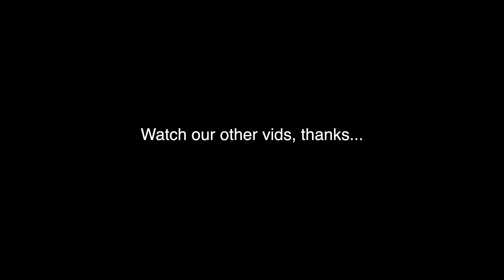Parlour Hits the JACKPOT! | St Patty's Vegan Favorites | Vegan Food Review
YES! We know, Parlour is crazy good but, watch the video anyway, Parlour Hits the JACKPOT! | St Patty's Vegan Favorites | Vegan Food Review
These two classic favs with the Parlour Bakery Vegan spin were delicious. It's easy to make a fun video when you have places like Parlour putting out incredible food. If you are in the area or vacationing in South Florida, put Parlour on the top of your "things to do" list...you will not regret it.

Thanks for checking out our videos, it means a lot to us and we appreciate the support. We love being creative and are always trying to bring a fresh take on whatever we do. Let’s Be Better

We use their music in all of our videos and love the incredibly curated library they give you access to.
If you are a creative and you’re looking for best high quality music for your videos, look no further…

-We shoot on a Sony A7III, A7sIII, A7c and I also picked up a the brand new A74. I have an issue with cameras.

If you are in the Hartford area, check out the Camera Bar

-We use a Sony G-Master 16-35 f2.8 for all of the A Roll footage and 90% of the B Roll.

-We use a Sony Zeiss 16-35 f4

-Sony G-Master 100-400

-We use a DJI Air 2S and the DJI FPV for our drone footage

 -I edit on a 2021 MacBook M1 Max Pro using Final Cut Pro X.

Kate & Fred
Let's Be Better